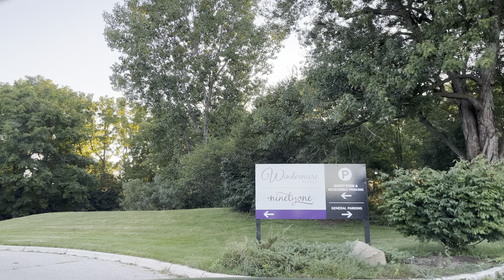Western University 4K Tour | Downtown London Ontario Drive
I take you to the University of Western Ontario aka Western University in London Ontario, and then from there, we will go downtown so you can see the proximity of the campus to downtown restaurants, gyms, coffee shops etc.

We will see the campus residences, the university hospital, the library, the gym and much more, in and around the area.

*4K Tour
*Sunny Summer Day
*Full campus tour
*Evening Drive

Residences:
We also visit all the residences such as Elgin Hall, London Hall, Saugeen Maitland Hall, Medway Sydenham Hall, Delaware hall, Essex hall and others.